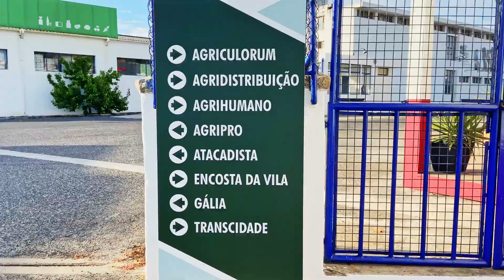Negocios em Portugal - Grupo Agris